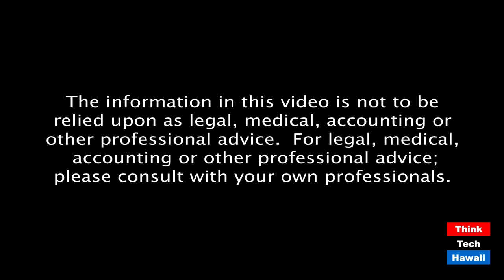Trump's Storm Troopers Coming to a City Near You (Trump Week)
Trump Sends Federal Police to Quell Protests.  The host for this episode is Tim Apicella.  The guests for this episode are Winston Welch, Stephanie Dalton, Cynthia Sinclair and Jay Fidell.

In order to take attention away from the administration's failure to curb COVID-19 and restore jobs, sports, and normalcy, Trump sends, against the wishes of State of Oregon Governor and City of Portland mayor, federal police to fend off protesters from federal property sites. The issue is they are acting with brutality toward peaceful protesters. Since their identity is shielded, it's difficult to document and prevent the abuse. Trump has promised that more police will be sent to Seattle, Chicago, Detroit, despite the protests of state governors and attorney generals. The action has increased the tension and is increasing protester turnout. Host Tim Apicella with guests Winston Welch, Cynthia Sinclair, Jay Fidell and Stephanie Dalton discuss how far this goes and recent federal court decisions.